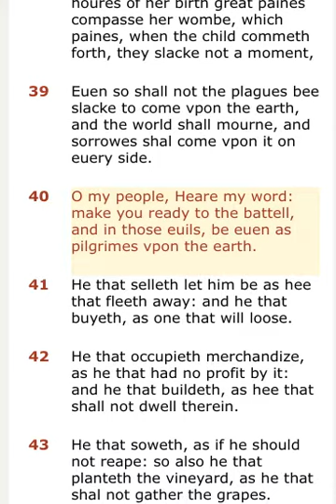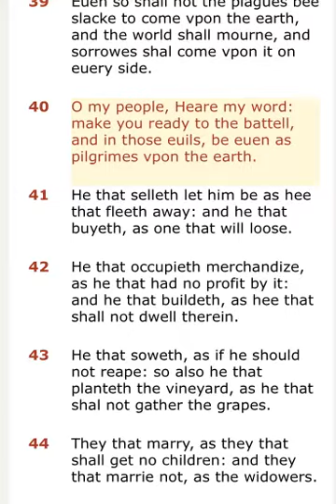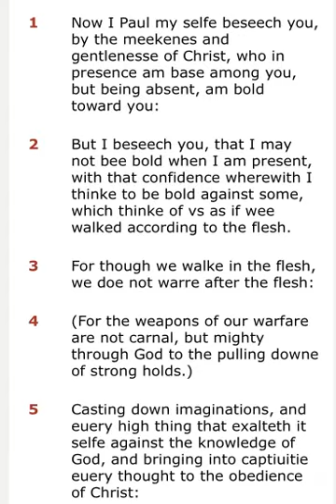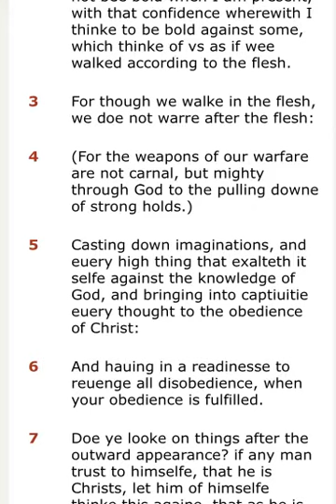OUR FIGHT IN AMERICA SHOULD BE SPIRITUAL!